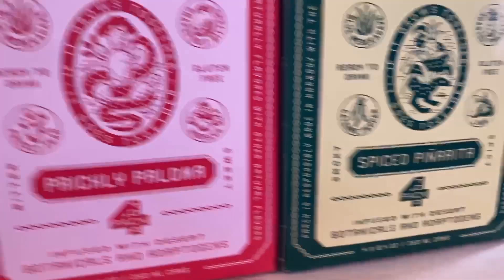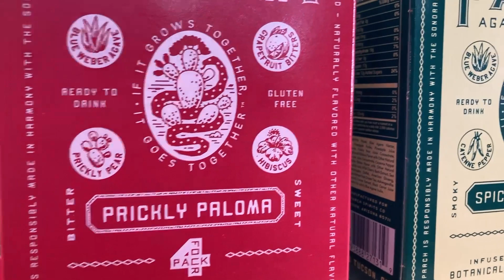Parch is DEEElicious! - Adaptogenic - Pinarita and Paloma - Brand Review -Zero Proof Happy Hour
Join Donovan and Rachel on their quest to find the best non-alcoholic beverages.

This is one of our first GABA adaptogenic drinks. It has all sorts of extra stuff to help you chill out.

From Cleveland Clinic: GABA is known for producing a calming effect. It’s thought to play a major role in controlling nerve cell hyperactivity associated with anxiety, stress and fear.

From WebMD: Ashwagandha contains chemicals that might help calm the brain, reduce swelling, lower blood pressure, and alter the immune system. Since ashwagandha is traditionally used as an adaptogen, it is used for many conditions related to stress. Adaptogens are believed to help the body resist physical and mental stress.

From NatureMade: L-Theanine - L-theanine is an amino acid naturally found in plant sources such as tea leaves and some mushrooms. L-theanine benefits include helping to support alertness, relaxation, and sleep. The appeal of L-theanine stems from its ability to support a state of alert relaxation, so it can calm you down without causing drowsiness.

We tried these lovely drinks and loved them.
Drinkability: 8.5

Want to round out the flavor profile?
Add All The Bitters.

Pinarita
A boldly smoky and spicy combination of Lush Roasted Pineapple and Organic Blue Weber Agave, juicy Prickly Pear Cactus Fruit, spicy Mole Bitters, Cocoa Extract and Desert Botanicals for an utterly unique taste.

Paloma
A citrus and bittersweet cocktail that showcases the lively pairing of Organic Blue Weber Agave, Prickly Pear Cactus Fruit, Grapefruit & Orange Bitters, Jicama and Lime juice, floral-tart Hibiscus and Desert Botanicals.

Infused with our proprietary stack of adaptogens: Gaba, L-Theanine, Ashwagandha, and American Ginseng.